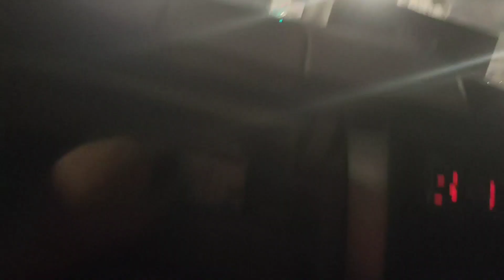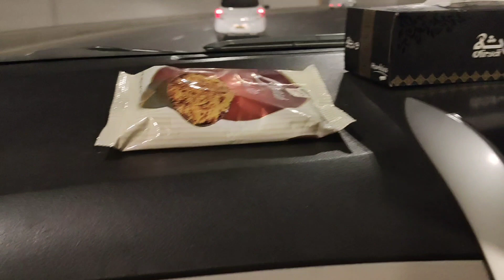bahriatown ka visit Kya .. hm Ny Bht enjoy Kya tour to bahriatown